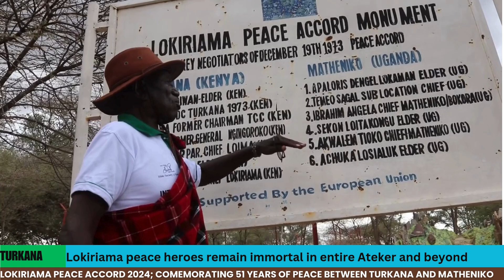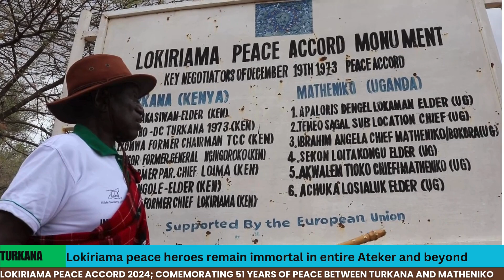Turkana, Matheniko immortalize Lokiriama peace heroes by printing their names at monument entrance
lokiriamapeaceaccord2024 we51yearsofpeace turkanamatheniko As we commemorate 51 years of the Lokiriama Peace Accord, we pay tribute to the brave and visionary leaders who championed peace between the Turkana and Karamoja communities. From Kenyan elders Tioko Lootakasiwan and Idere Lima to Karamoja's Apa Loris Dengel Lokaman and Sekon Loitakong’u, their courageous efforts ended years of conflict. Learn how their legacy lives on in the hearts of the people and at the Lokiriama Peace Centre, where they buried the instruments of war and ushered in a new era of peace and unity.